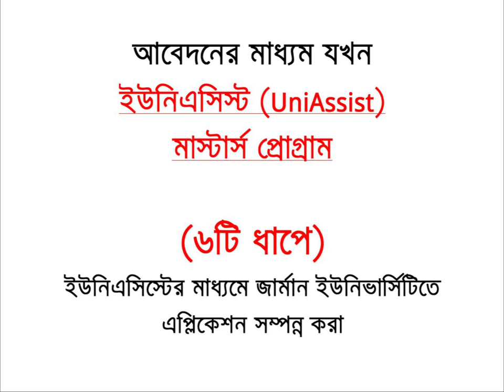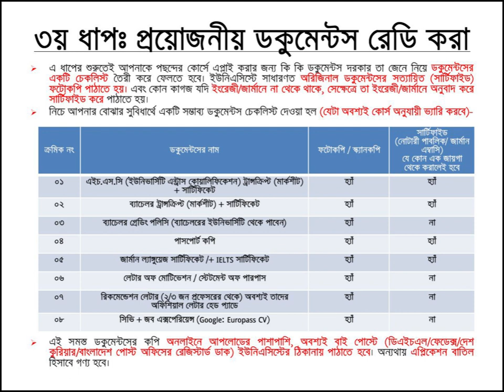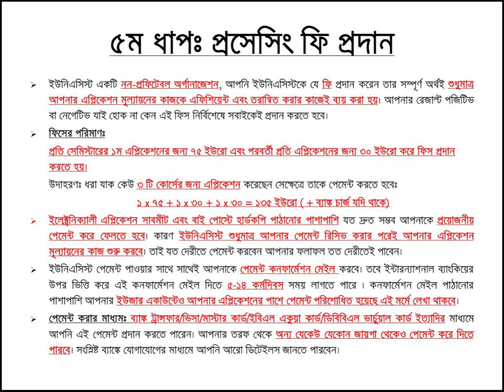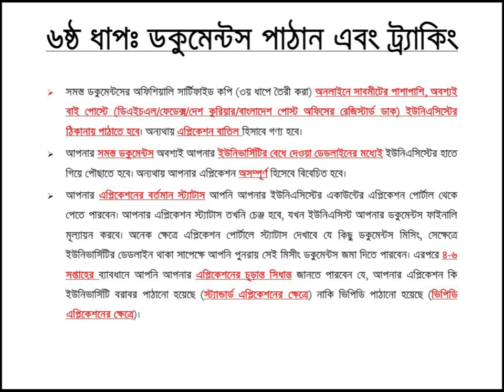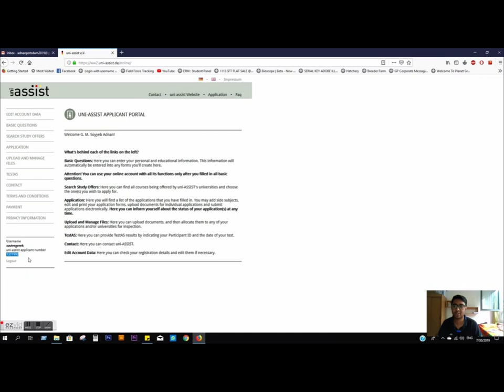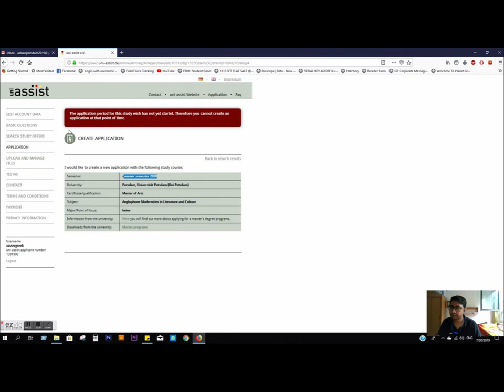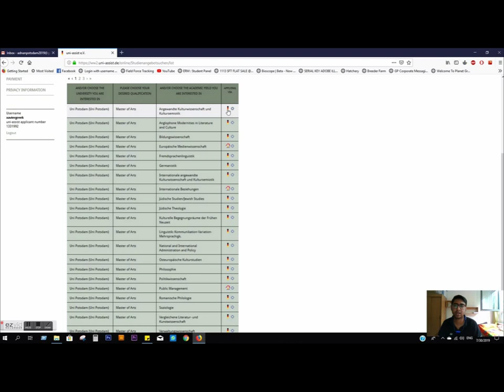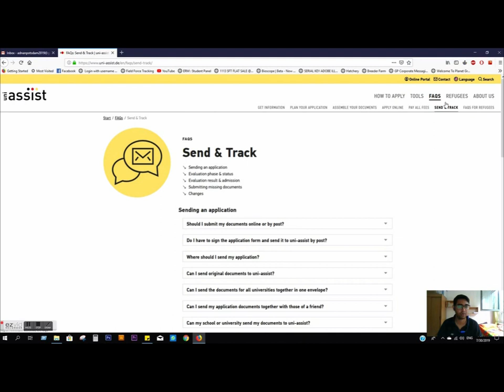UniAssist Application - Study in Germany for Bangladeshi Students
**এই ভিডিওটি মূলত একটি সিরিজের অংশঃ

এপিসোডঃ ০৩।

এই ভিডিওতে আমি দেখিয়েছি, কিভাবে আপনারা ইউনিএসিস্টের মাধ্যমে মাস্টার্স কোর্সে সফলভাবে এপ্লিকেশন করবেন।

***এই সিরিজের প্রিলগ (যেখানে ১২টি ধাপে জার্মানিতে সফলভাবে আবেদনের উপরে বিস্তারিত আলোচলা করা হয়েছে) দেখতে নিচের লিংকে ক্লিক করুনঃ

***এপিসোডঃ ০১।

***এপিসোডঃ ০২।

*** ভিডিওতে মেনশন করা প্রয়োজনীয় ওয়েব লিংক/সঃ